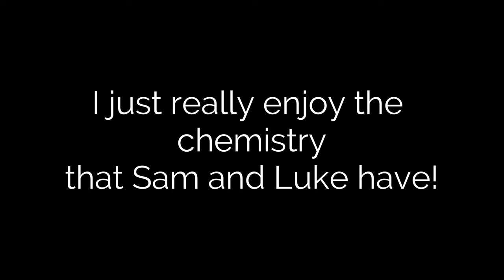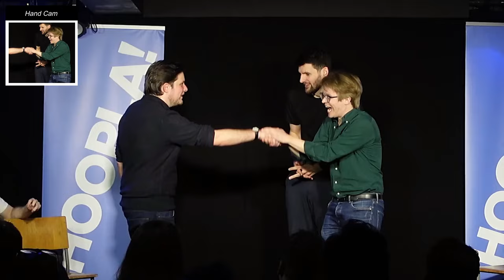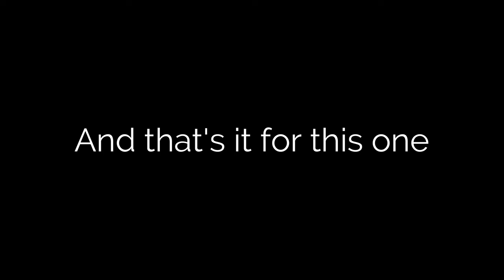Sam and Luke Being Intimate (In Character) For 30 Minutes - Shoot From The Hip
Fan edit/compilation of Sam and Luke from Shoot From The Hip.

I love Sam and Luke's chemistry, so here's a (kinda long) edit for everyone to enjoy!

Chapters:

0:00 - 0:11 - Intro